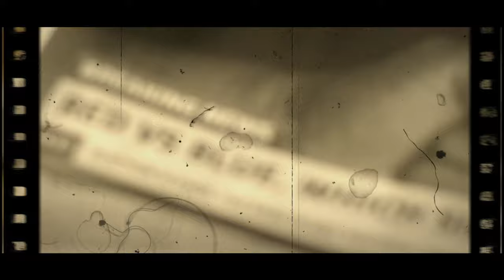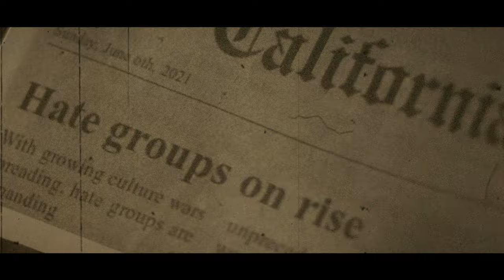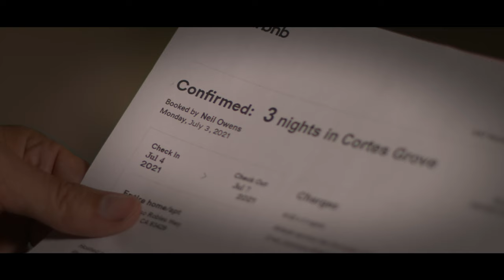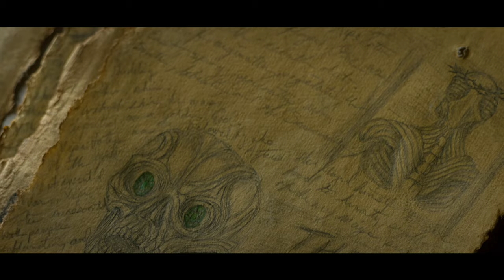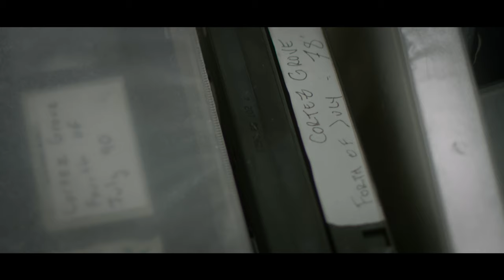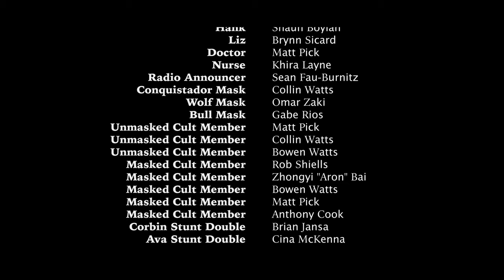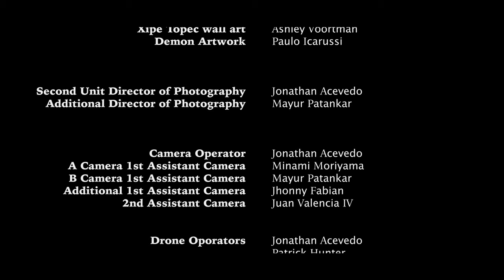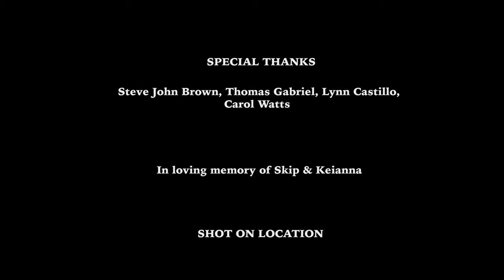This Land (2023) | Full Movie | Drama | Horror | Thriller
Two families from opposite ends of the political spectrum turn on each other after a cabin rental mix up, but must work together to survive after a sinister group emerges with an ancient pact.
Licensed from Terror Films